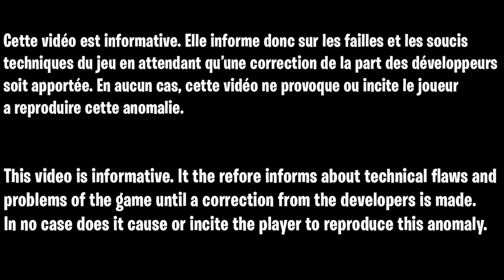4 GLITCH SOLO PILE UP AFK SUR FORSAKEN OUBLIÉ COLD WAR ZOMBIE, NOUVEAU GLITCH XP ZOMBIE COLD WAR FR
4 GLITCH SOLO PILE UP AFK SUR FORSAKEN OUBLIÉ COLD WAR ZOMBIE, NOUVEAU GLITCH XP ZOMBIE COLD WAR FR

▬▬▬▬▬▬▬ • BIENVENUE 😍 • ▬▬▬▬▬▬▬

▬▬▬▬▬▬▬ • PARTENAIRES 💪 • ▬▬▬▬▬▬▬

👉StealthGamer:
"SOISCOOLMEC"
"STRIKESOISCOOL"

TikTok "SoisCoolMecYTB"
👻Snapchat "soiscoolmec"

.▬▬▬▬▬▬▬ • TOP DON 💰 • ▬▬▬▬▬▬▬

▬▬▬▬▬▬▬ • MUSIQUE OUTRO 🎵 • ▬▬▬▬▬▬▬